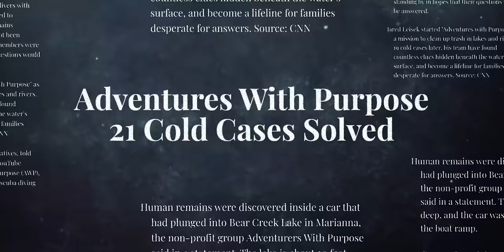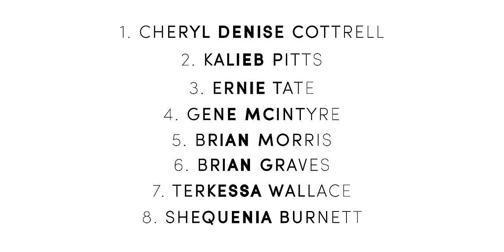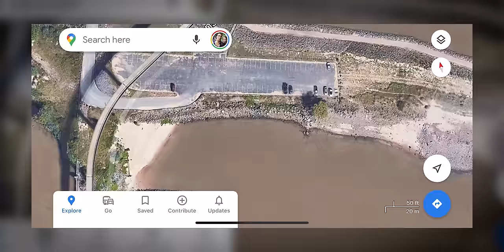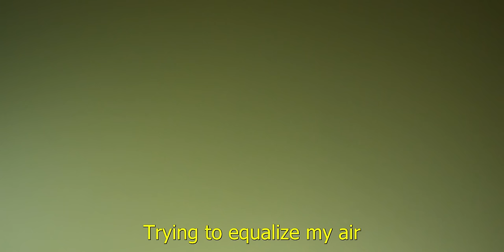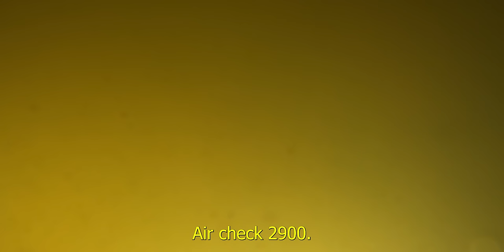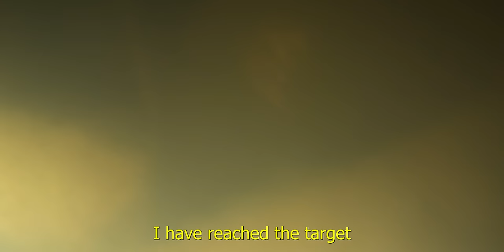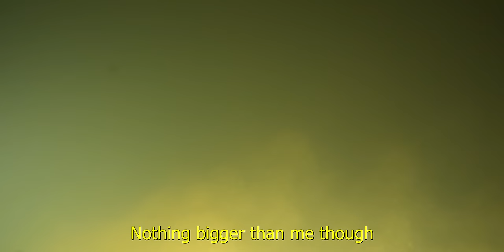NOW 8 MISSING.. LEG BONE Found in the River (Ep.2)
The search for missing person Cheryl Denise Cottrell, has quickly turned into a search for 8 missing persons who vanished in the Little Rock, Arkansas area.

This video documents Adventures With Purpose's search for Cheryl Denise Cottrell, Kalieb Keith Pitts, Ernie Joe Tate, Gene Taylor McIntyre, Brian Morris, and Brian Keith Graves from day 1 in Little Rock, Arkansas, to now adding to more missing persons, Terkessa L. Wallace, and Shequenia Burnett after two North Little Rock Cold Case Detectives found out we were in town.

Episode 2: VANISHED: 8 Now Missing.. LEG BONE Found in the River

Episode 3: VANISHED: The Missing 8.. LEG BONE and 11 Cars Found

AWP's 5-mile search strategy.

Terkessa L. Wallace and Shequenia Burnett
Wallace was last seen in North Little Rock, Arkansas on January 10, 2014. Another woman, Shequenia Burnett, disappeared from North Little Rock on the same day. In December 2015, one of her legs was found floating in the Arkansas River. The rest of the body has never been found.

Cheryl Denise Cottrell
Cottrell was last seen in Little Rock, Arkansas on October 10, 2002. She was driving a beige or tan 1985 Delta 88 Royale at the time of her disappearance. Cottrell left a note for her husband saying she loved him and that he should look for her in the river.

Kalieb Keith Pitts
Pitts was last seen in Clarksville, Arkansas on February 20, 2018. He never picked up his last paycheck and has never been heard from again. Pitts may be driving a white 1997 Ford Ranger stepside extended cab pickup truck with a dent in the driver's side door.

Ernie Joe Tate
Tate was last seen in Clarksville, Arkansas. On August 12, 1996, he and his wife got into an argument and both left their home. The last contact from him was with his mother on August 14. He was reportedly upset over marital difficulties and an upcoming court date at the time of his disappearance. He has never been heard from again. Tate may be driving a silver and black 1988 Eagle Premier.

Gene Taylor McIntyre
McIntyre was last seen in Hot Springs, Arkansas on November 1, 2007. He later called his sister and ex-wife from Padre Island, Texas, hundreds of miles away, and said he was having chest pains. His family later got postcards from him, postmarked Padre Island, but there has been no indication of his whereabouts since then. McIntyre may be driving a gold 2001 Jeep Grand Cherokee with the Arkansas license plate number 680 MFP; a photo of it is posted with this case summary.

Brian Morris
NamUs MP # 40600
Last seen 10/25/2017.
Vehicle: 2003, F150, Silver and Black
Tag number C471545 Louisiana
The truck has dark tinted windows and some body damage such as a deep groove where a mirror was drug down it on the passenger side and black spray paint on the driver side

Brian Keith Graves
Graves was last seen in Sheridan, Arkansas on November 18, 2004. He was en route to Little Rock, Arkansas, 35 miles away, to have dinner with his ex-wife and their children. He was driving a 2002 Mercury Sable with the Arkansas license plate number 059 HMJ. He has never been heard from again.